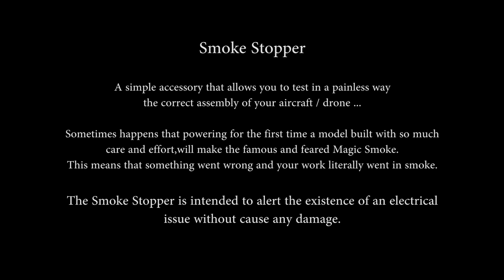Smoke Stopper - How to build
Sometimes can happen that after built your aircraft/drone you get poor welds or the defective component and during the first power up it goes up in smoke. With the Smoke Stopper you can power it without risk for shorts simply connecting between the drone and the battery. If there is a short-circuit the lamp switches on, interrupting the current flow that would otherwise damage the components.

Note: using an automotive category bulb is recommended to use batteries not more than 3S.